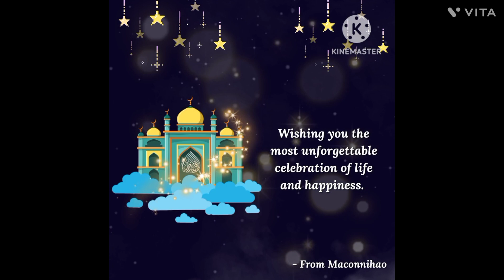vlog18 Chand Raat Vlog2023🌙||Mashallah Husband Ne Lagayi Is Dafa Mehndi😘||Sweet Menu For Eid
Chand Raat Vlog2023🌙||Mashallah Husband Ne Lagayi Is Dafa Mehndi😘||Sweets Menu For Eid@Ak life